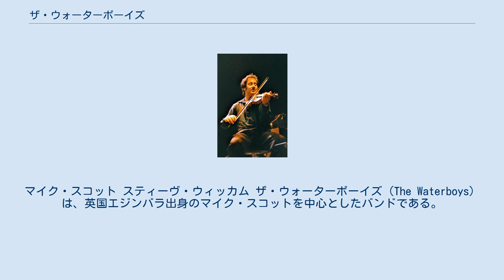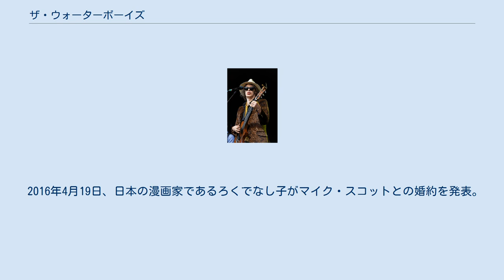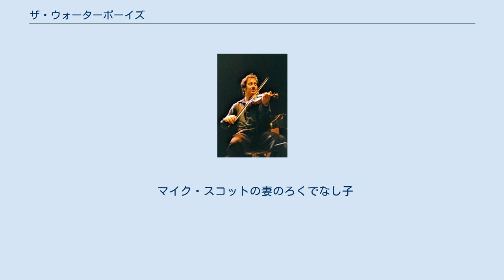ザ・ウォーターボーイズ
イギリスのロック・バンド
マイク・スコット スティーヴ・ウィッカム ザ・ウォーターボーイズ（The Waterboys）は、英国エジンバラ出身のマイク・スコットを中心としたバンドである。
 1983年にマイク・スコットによって結成される。
バンド名はルー・リードの曲の歌詞から名付けられた。
歌詞の評価が高く、現代のボブ・ディラン、スコットランドの吟遊詩人などと評されることも多い。
 初期はニューヨーク・パンクの影響を受けたニュー・ウェイヴ・バンドとしてスタートし、U2フォロワー的な扱われ方もされていた。
 しかしサード・アルバム『ディス・イズ・ザ・シー』で客演したアイルランド人フィドラー、スティーヴ・ウィッカム（U2の代表曲「ブラディ・サンデー」にてヴァイオリンを弾いていることで知られる）に影響を受け、アイルランドに移住してアイリッシュ・トラッド・ミュージックに傾倒する。
4枚目のアルバム『フィッシャーマンズ・ブルース』ではそのアイルランド伝統音楽を取り入れ、大きく作風が変化したため賛否両論を呼んだが、セールス的には一番の成功を収めた。
表題曲は、ハリウッド映画『グッド・ウィル・ハンティング/旅立ち』のサウンドトラックにも収録されている。
 しかし、同傾向のアルバムを1枚出した後、マイク・スコットはニューヨークに移住し、ロックに回帰した作品を発表する（スティーヴ・ウィッカムは脱退）。
その後は一旦、ザ・ウォーターボーイズでの活動は休止し、ソロ名義で2枚のアルバムを発表する（ソロ名義での初来日も果たす）。
しかしセールスが振るわなかったこともあり、2000年にまたザ・ウォーターボーイズでの活動を再開し、アルバムを1枚発表する。
 そして2003年、スティーヴ・ウィッカムが復帰し、アイルランド伝統音楽を取り入れた路線に再び回帰した。
2011年にはアイルランドの詩人ウィリアム・バトラー・イェイツの詩に曲を付けたコンセプトアルバムを発表し、高い評価を受けた。
 マムフォード・アンド・サンズに代表されるフォークロア要素を取り入れたロックの流行の影響や、また代表作『フィッシャーマンズ・ブルース』のセッションを収めた6枚組ボックスセット『Fisherman's Box』が発売されるなど、近年は再評価の機運が高まっている。
2013年にはキャリア最長の全米ツアーが行われ、『フィッシャーマンズ・ブルース』再現ライブも好評を博した。
 2014年、フジロックフェスティバルにてバンドとして初来日。
2015年、日本単独公演。
 2016年4月19日、日本の漫画家であるろくでなし子がマイク・スコットとの婚約を発表。
翌10月22日、東京西麻布のイタリアン・レストランにて結婚式が行われた。
ザ・ウォーターボーイズのメンバーであるスティーヴ・ウィッカムや、ろくでなし子弁護団、ホラー作家の岩井志麻子らが結婚式に出席した。
式に出席した弁護士の山口貴士のツイートによると、マイクは式場にて新曲「Payo Payo Chin」(ぱよぱよち～ん)を披露したという。
 マイク・スコットの妻のろくでなし子